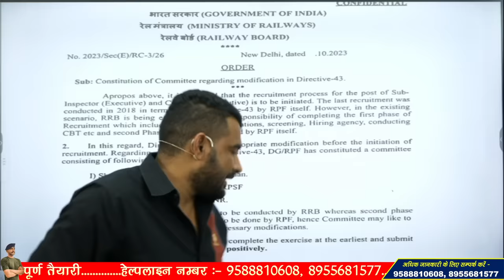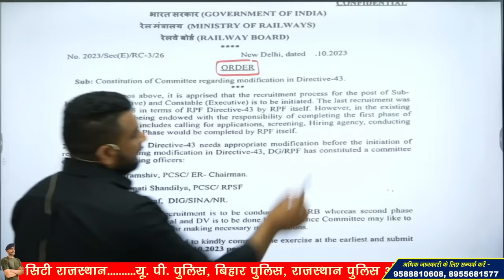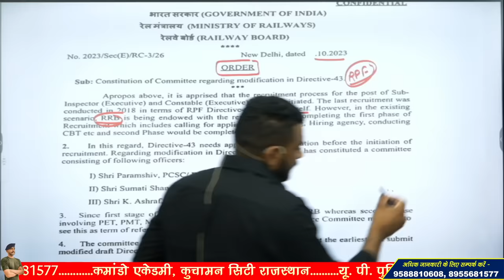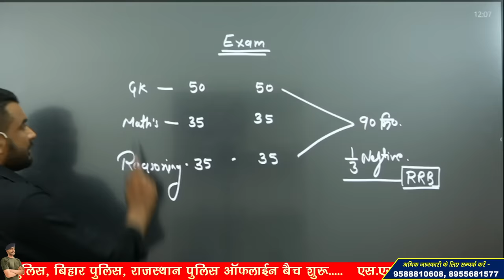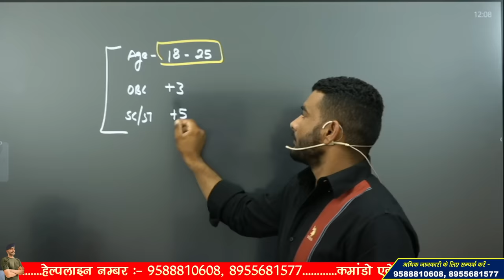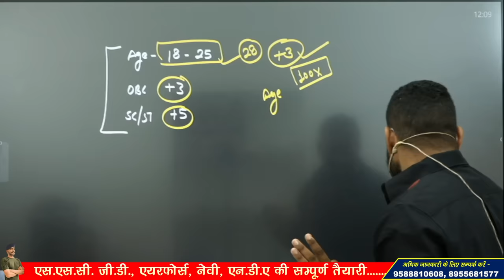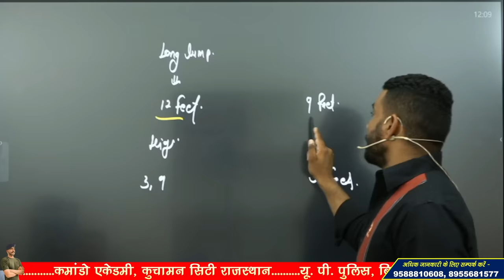rpf new vacancy 2023 | rpf si new vacancy 2023 | rpf constable new vacancy 2023 notification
3 Month Batch (3 महीने का बैच)

Virat Choudhary
CRPF Commando

rpf vacancy 2023 online form date
rpf vacancy 2023 online form date in hindi
rpf vacancy 2023 online form last date
rpf new vacancy 2023 pdf
rpf new vacancy 2023 physical test details
rpf new vacancy 2023 qualification
rpf vacancy 2023 qualification